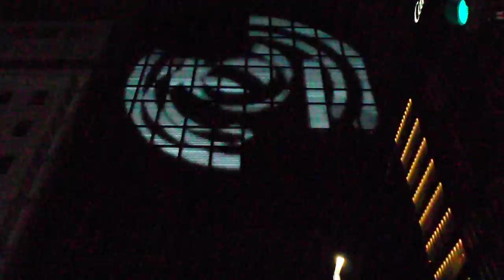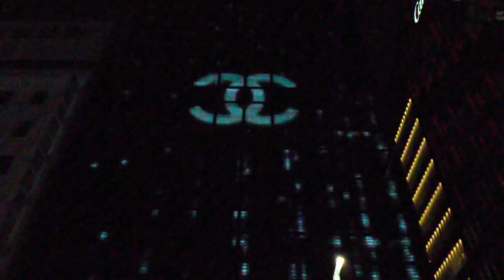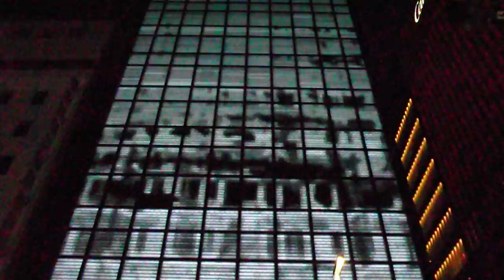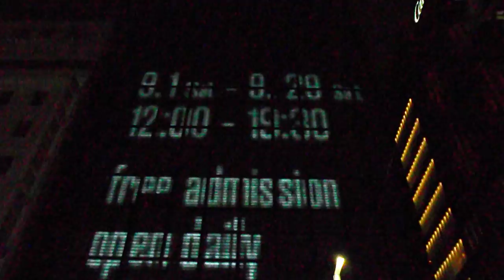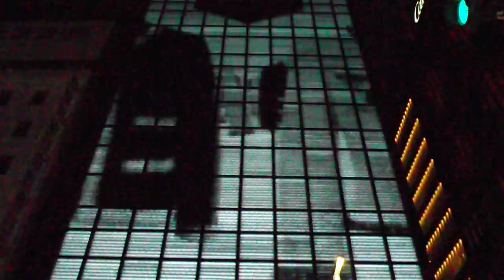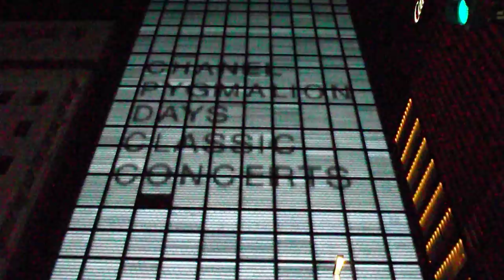DSCF5086銀座 シャネル20180923壁面 イルミネーション